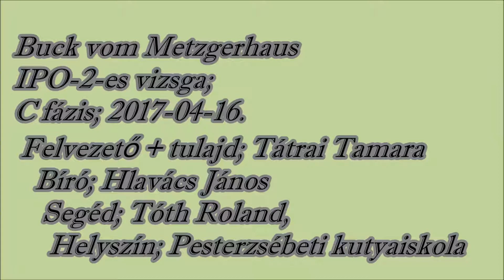Buck von Metzgerhaus IPO2 C:71p. vizsga 2017.04.16.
Bíró:Hlavács János
Segéd: Tóth Roland